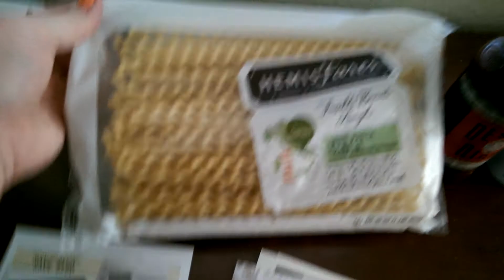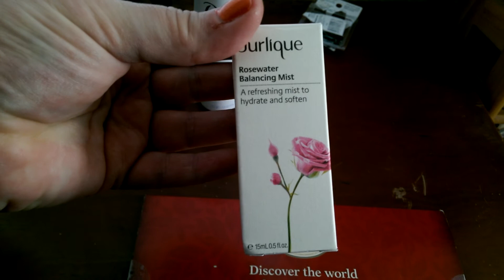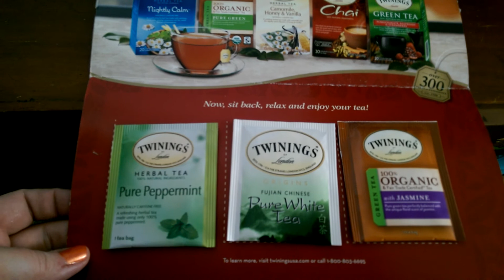Freebies & Samples for March 9-15, 2015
Click below for more Freebie & Sample action!
I also have a few Influenster invites left if anyone is interested - just message me.

There's an app for your phone called VEO - check it out. I've gotten quite a few samples from there so far.